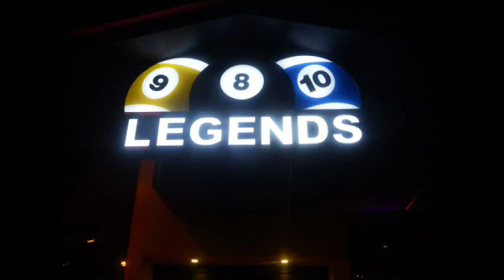Jimmy White and Ken Doherty the Legends in legends Pool & Sportsbar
In pattaya on wednesday 2 september at 4 pm
Jimmy White and Ken Doherty
Fancy a gam with them contact Legends Pool and Sportsbar Pattaya